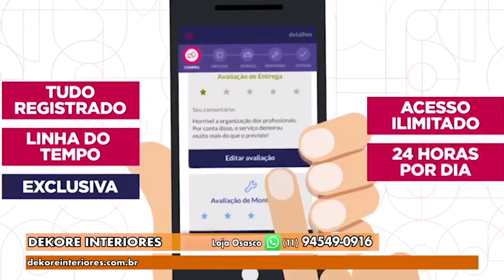Gazeta Shopping - Dekore Interiores Versão 1